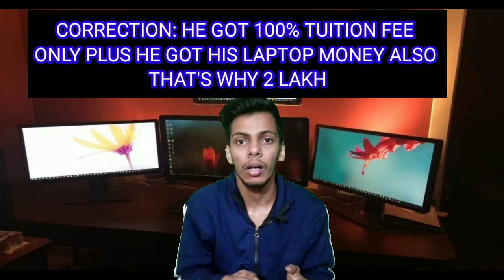100% SCHOLARSHIP HOW AND WHERE TO APPLY full info पूरी FEES वापिस 😍DTU/NSUT/IIIT ALL SCHOLARSHIPS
How to START CODING FROM 0 to HERO and crack placement

CHECKOUT MY CHANNEL FOR MORE VIDEOS RELATED TO JAC DELHI AND COLLEGE PREFERENCE AND INFORMATION .